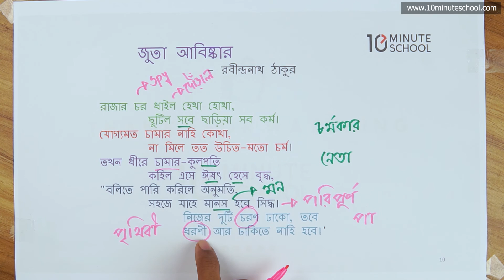জুতা আবিষ্কার - রাজার চর ধাইল হেথা হোথা… [SSC]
Instructor: Farhan Sakib Aoyon, Jahangirnagar University